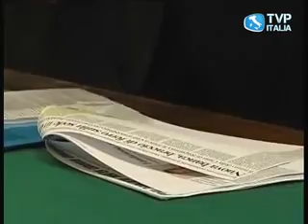Ascoli Piceno La Carisap spa acquisisce la Banca dell'Adriatico - YouTube